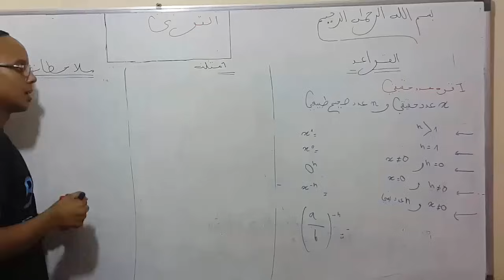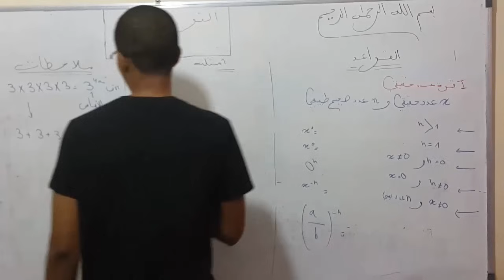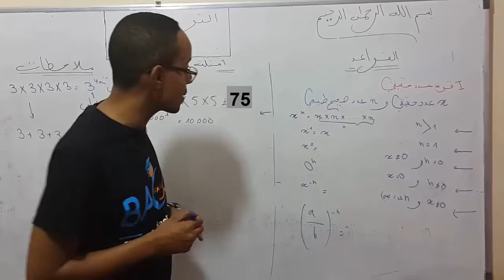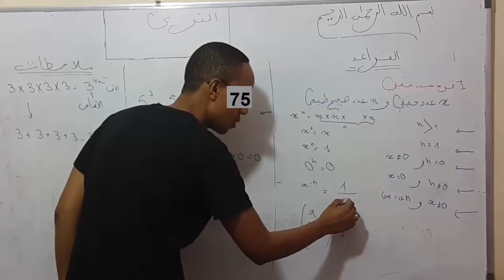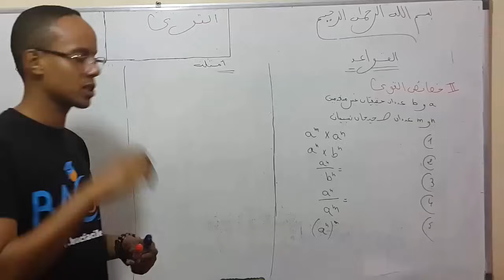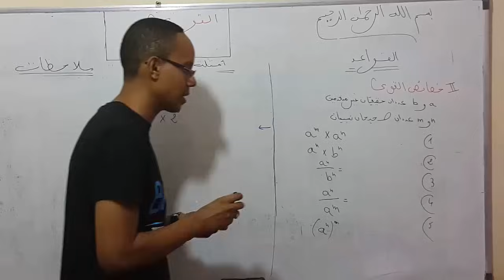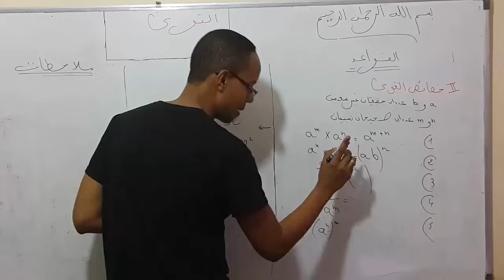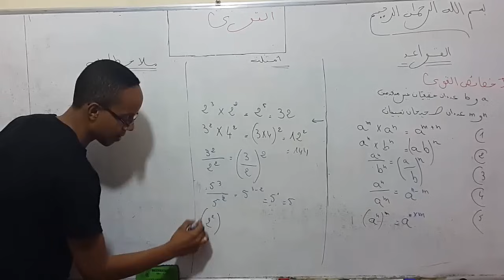الثالثة ثانوي إعدادي : القوى ( قوة عدد - خصائص القوى ) الجزء الأول -- باك فاسيل --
الأستاذ : جواد بن دحو / المستوى : الثالثة ثانوي إعدادي